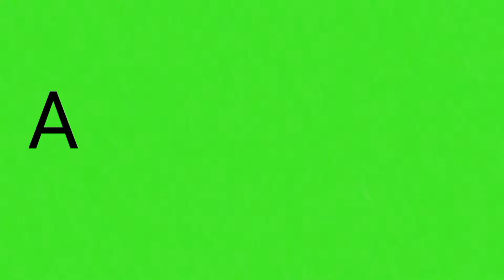Animal abc alphabet word b,k,j,t,i learning with play doh part 7